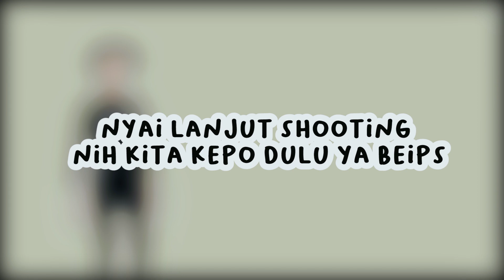DUUHH KACAU INI OBROLAN NYA !! BIKIN IMAJINASI JADI KEMANA-MANA !!!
Hallo beps.
Vlog kali ini Nikita Mirzani akan berbincang-bincang HOT !!! dan pastinya sangat seru dan menantang bersama Rifky Alhabsyi !!!
seperti apasih keseruan mereka ?
tonton sampai habis ya beps.